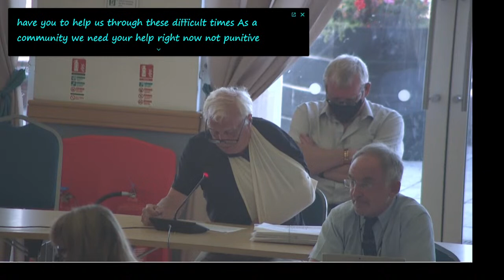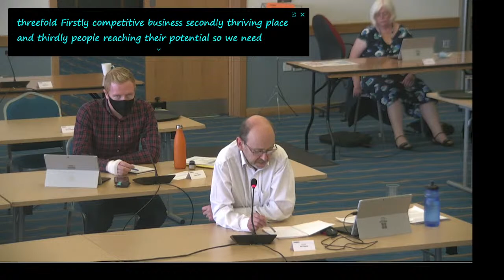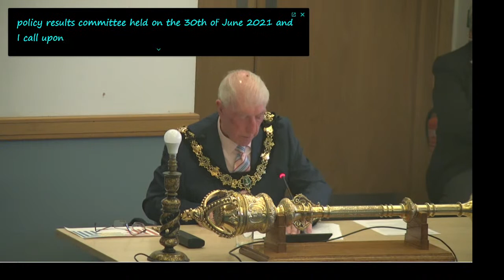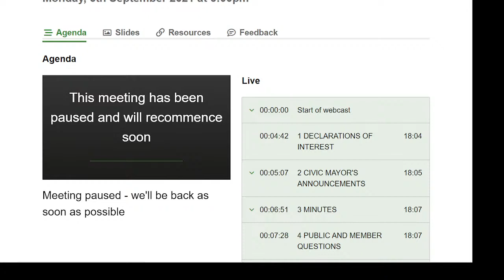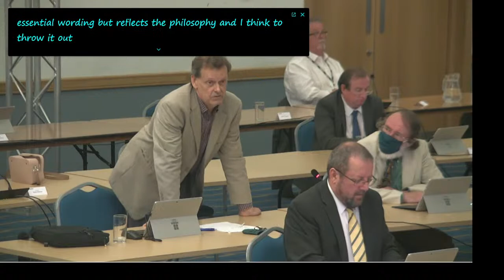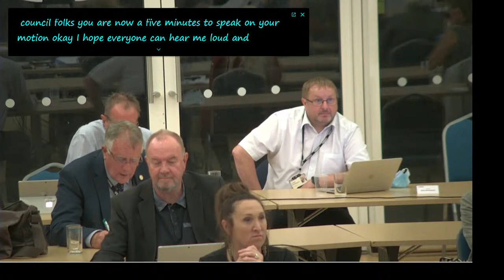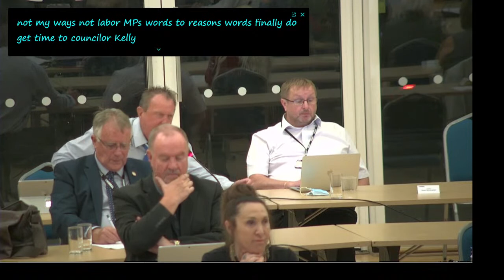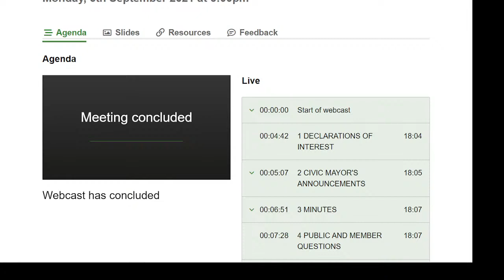Council (Wirral Council) 6th September 2021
Filmed by John Brace from the live broadcast by Wirral Council.

Present:

1. DECLARATIONS OF INTEREST

Members of the Council are asked to consider whether they have any disclosable pecuniary interests and/or any other relevant interest, in connection with any matter to be debated or determined at this meeting and, if so, to declare it and state the nature of such interest.

2. CIVIC MAYOR'S ANNOUNCEMENTS

To receive the Civic Mayor's announcements and any apologies for absence.

3. MINUTES

To approve the accuracy of the minutes of the meetings of the Council held on 19 and 26 May, 2021 (Annual Council) and the Extraordinary Council Meeting held on 11 August, 2021.

4. PUBLIC AND MEMBER QUESTIONS

4a Public Questions

Notice of question to be given in writing or by email by 12 noon, Wednesday, 1 September, 2021 to the Council’s Monitoring Officer  and to be dealt with in accordance with Standing Order 10.

4b Statements and Petitions

Notice of statements to be given in writing or by email by 12 noon, Wednesday, 1 September, 2021 to the Council’s Monitoring Officer  and to be dealt with in accordance with Standing Order 11.1.

Petitions may be presented to the Council. The person presenting the petition will be allowed to address the meeting briefly (not exceeding one minute) to outline the aims of the petition. The Mayor will refer the matter to another appropriate body of the Council within whose terms of reference it falls without discussion, unless a relevant item appears elsewhere on the Agenda.

4c Members' Questions

To consider Members’ questions to the Leader or Deputy Leader of the Council, Committee Chair or a Leader of a Political Group, in accordance with Standing Orders 12.

5. MATTERS REQUIRING APPROVAL OR CONSIDERATION BY THE COUNCIL

5a Wirral Plan 2021-26 - Referral from P&R Cttee

5b Wirral Plan 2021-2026 - Draft Delivery Plans

5c Revenue Outturn Report 2020/21

5d Capital Outturn Report 2020/21

5e Treasury Management Annual Report 2020/21

5f Community Safety Strategy - Referral from Tourism, Communities, Culture and Leisure Committee

5g Members' Code of Conduct - Referral from Constitution and Standards Committee

5h Report on Vacant Committee Place on Regulatory and General Purposes Committee

5i Outside Body - North Western Inshore Fisheries and Conservation Authority - Replacement of Member

5j Six Month Attendance Rule S85 (1) of the Local Government Act 1972

6. REPORTS AND DECISIONS FROM COUNCIL COMMITTEES AND PARTNERSHIP ORGANISATIONS

To receive reports about and receive questions and answers on decisions made by Committees since the last meeting of Council.

6a DECISIONS TAKEN SINCE THE LAST COUNCIL MEETING

To receive reports about and receive questions and answers on decisions made by Committees since the week of the publication of the last ordinary Council agenda.

The minutes of all committees which have met since 8 March, 2021 are attached, as below.

Members’ attention is drawn to one minute, in accordance with Part 4, Section 4, paragraph 9 of the Constitution, in that a decision was taken, which was regarded as urgent by the Committee, as follows:

·  Minute 109 (Policy and Resources Committee (24/3/21)) – Proposed Grant Agreement with LCR Combined Authority for the Costs of the Acquisition of 92 Grange Road, Birkenhead, as formal acceptance of the offer was required by 31 March, 2021.

Two urgent officer decisions have also been taken, and are also reported to the Council in accordance with part 4 of the Constitution, as referred to above. One on 8 July, 2021 by the Director of Neighbourhood Services, ‘Covid Local Support Grant – Extension No.2’ (Decision notice attached at pages 153 – 154); and a decision on 5 August, 2021 by the Director of Regeneration and Place, ‘A Town Deal for Birkenhead – Acceptance of Head of Terms’ (Report attached at pages 155 – 160).

6b JOINT ARRANGEMENTS AND EXTERNAL ORGANISATIONS

To receive reports about and receive questions and answers on the business of joint arrangements and external organisations, including the Combined Authority.

7. MOTIONS ON NOTICE

Motions submitted in accordance with Standing Order 13.1, are attached. They are listed in accordance with Standing Order 13.2, and the full text of each motion is attached.

1.   Planning System Reform

2.   Schools Need Adequate Funding to Ensure Our Children Catch Up

3.  Inquiry into the Nicklaus Joint Venture Group (NJVG) Development Agreement

4.  Creating Low Traffic Streets and Neighbourhoods Across Wirral